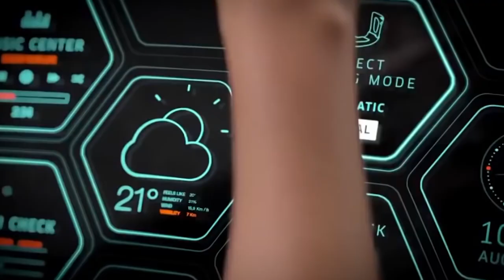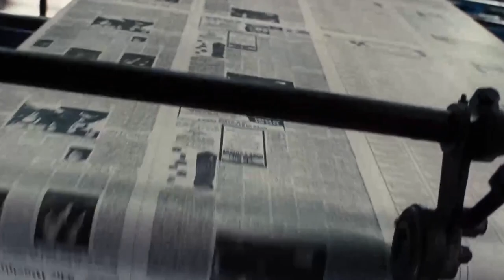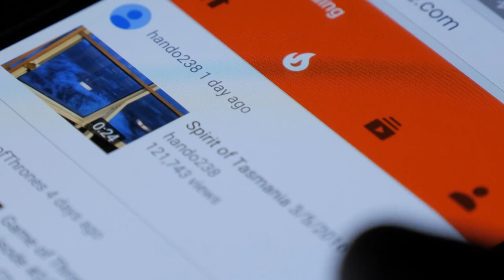20 RARE HISTORICAL PHOTOS YOU MUST SEE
20 RARE HISTORICAL PHOTOS YOU MUST TO SEE

20 Rare Historical Photos You Must See

Nowadays we document much of our lives through a lens, with cameras being available on every
phone and pictures and videos being easily uploaded onto many online platforms. But in the past,
photographs were much rarer. We have done some research and have collected 20 rare photos from
history that you must see. Take a look…

20)Baltimore Social Security Office, 1965
The first thing that you will notice about this photo is the fact that every person working in this
office seems to be a woman. This is because stereotypes at the time made people believe that
women did secretarial work, while men worked in more manual labor or managerial roles. Just
look at the clunky typewriters on the desks too – how times have changed!

19) Flight Attendants, 1948
This unbelievable photo shows some flight stewardesses in 1948 reading their own job
descriptions. They had to be around 23 years of age, 5 foot 5 in height and around 117
pounds. Airlines would not get away with this nowadays as it would discriminate against many
women, but back then, this was the norm!

18)Fidel Castro, 1964
This iconic picture shows Cuban leader Fidel Castro answering interview questions while in his
car in 1964. The interview is thought to have been the one that he did with Playboy magazine
in 1964.

17) A Hunter With His Trophy, 1915
This photo shows a native hunter from the African nation of the Congo in 1915. The hunter sits
beside his kill, which is a male okapi, which is also known as a zebra giraffe due to the stripes
on its legs. This photo is very rare as there are not many pictures of the native Congolese from
this era.

16) Muhammad Ali Sitting On A Million Dollars, 1963
Our next photo shows sporting great Muhammad Ali, sitting on top of one million dollars.
Nowadays, one million dollars is a lot of money, but back in 1963 it was worth even more! This
photo was not all Ali’s money however, it was a staged photo for the front cover of Sports
Illustrated Magazine. The man standing in the background is thought to be a security guard
from the bank where this shoot was taking place.

15) A Sami Family, 1900
This beautiful picture was taken of a traditional Sami Family in Norway around 1900. The Sami
people are indigenous people who live in and around the Arctic circle, in places like Norway,
Sweden, Finland and Russia. The traditionally take part in coastal fishing, reindeer and sheep
herding and fur trapping. Here in this picture you can see their traditional dwellings and
clothing which is important to see today as much of their original culture has been destroyed or

14) Princess Diana with two Australian Lifeguards, 1983

Coming up next at number 14 is a photo of the late Princess Diana, posing alongside two
Australian lifeguards. This photo was taken during Prince Charlies and Diana’s six week long
trip to Australia in 1983. The location where the photo was taken is Terrigal Beach. This photo
is reminiscent of Princess Margaret who visited Bondi Beach in 1975, also paying attention to
those Australian Lifeguards.
13) Al Capone, 1931
At number 13 we have a rare photo of organised crime boss, American Gangster Al Capone.
Here he has been snapped fishing, in his pajamas off the side of his yacht. This picture was
taken at the height of his notoriety, as he was arrested just two years later. You can see
however, that due to his power, he does not have a care in the world in this picture and is
instead simply focusing on his cigar and getting a big catch.

12) A German Sound Location, 1917
Technology has advanced a lot over the past 100 years or so, and this photo really does prove
that. These days our militaries can deter planes from miles away using radar and satellite
imaging, but back during the First World War this was not possible. Pictured are a German
solider and officer wearing what is described acoustic/optical apparatus. Sounds were located
by turning their heads, pointing the pipes in different directions. The goggles were narrow and
meant that when sound was located, if the soldier turned in the direction of it, they would be
able to see the aircraft. Whether this worked 100% of the time however is debatable.

11) Track Judges at the 1964 Summer Olympics, Tokyo

Our photo at number 10 seems unbelievable unless you see it for yourself. Taken during the
1964 Summer Olympics in Tokyo, Japan.